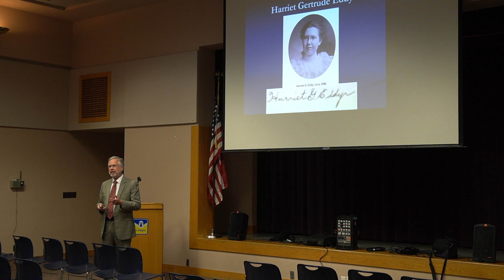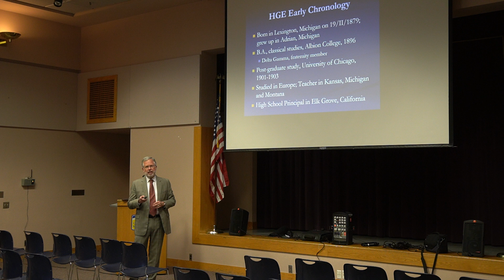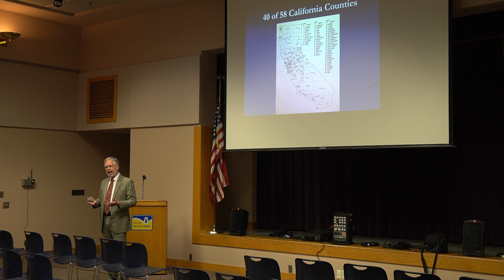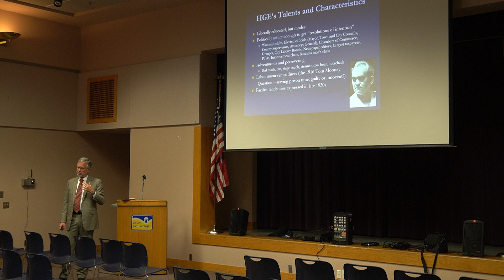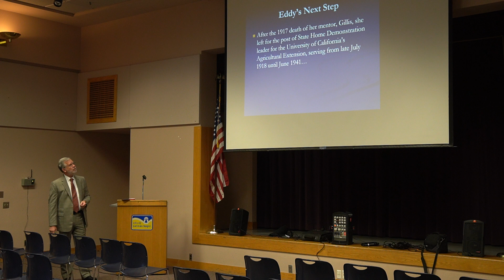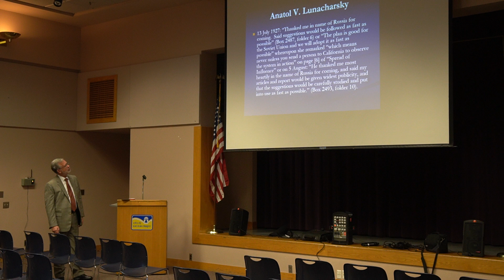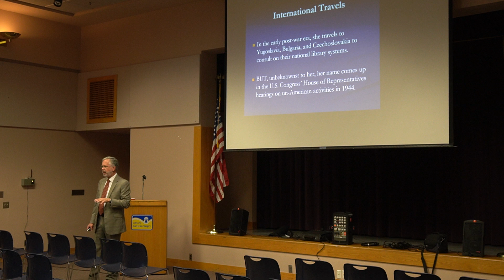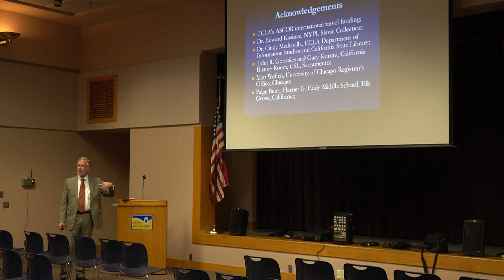Dr. John Richardson Jr. on Harriet G. Eddy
Dr. John Richardson Jr., UCLA Professor Emeritus shares the inspiring story of Harriet G. Eddy, California’s First County Library Organizer and her impact on library systems around the state, including ours in San Luis Obispo County.

Born in the Midwest, she was a teacher and high school administrator before working with the State Librarian to establish county library systems around California. Their vision of a free county system became a model for other states and influenced developments even internationally, especially in the Russia during the 1920s and 1930s.D